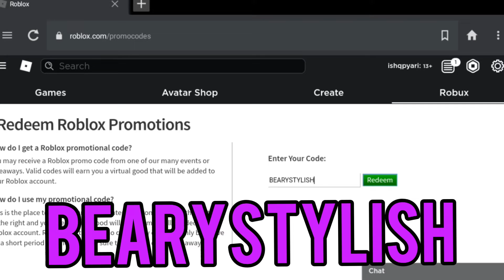HOW TO GET HASHTAG NO FILTER | Roblox *PROMOCODE*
Thtas the last one!